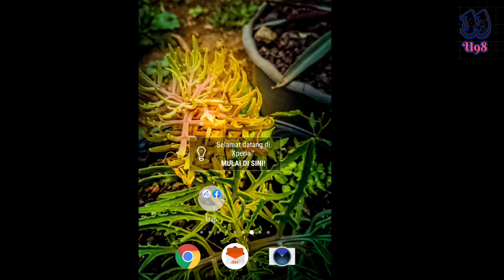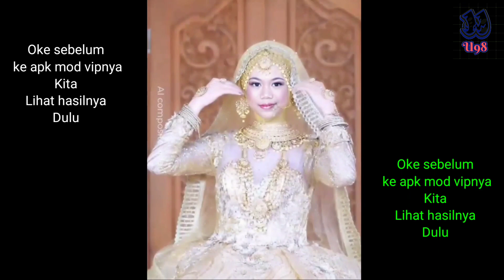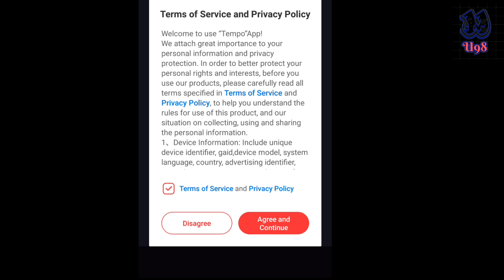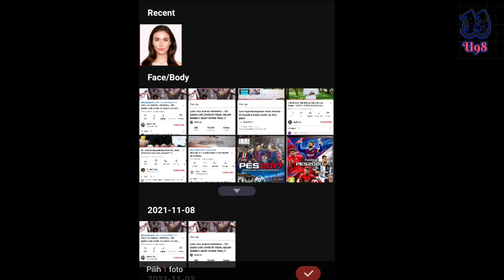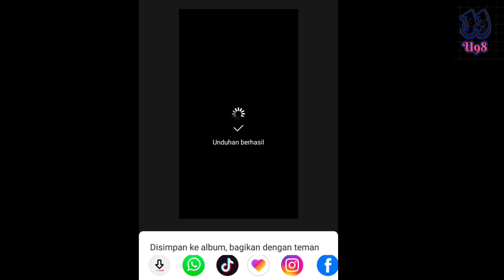Cara merubah poto jadi video apk tempo hasil terbaik